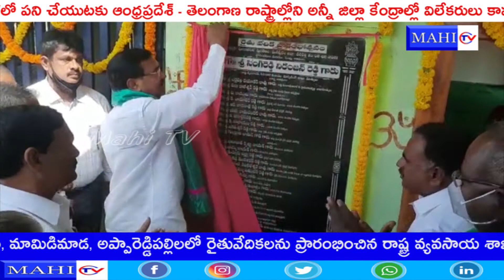State Agriculture Minister Singireddy Niranjan Reddy inaugurated the farmers' forums || Mahi TV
State Agriculture Minister Singireddy Niranjan Reddy inaugurated farmer forums in Khillaganpuram zone Solipur, Manajipeta, Kamaloddinpur, Ghanapuram, Mamidimada and Appareddipalli.